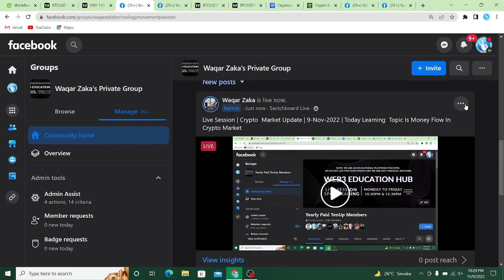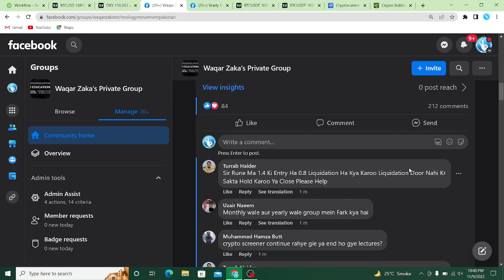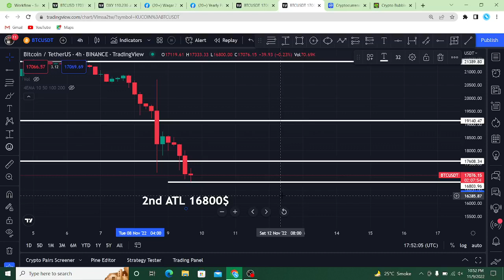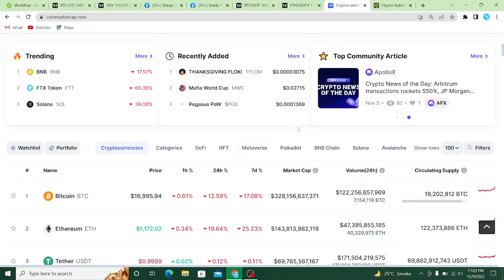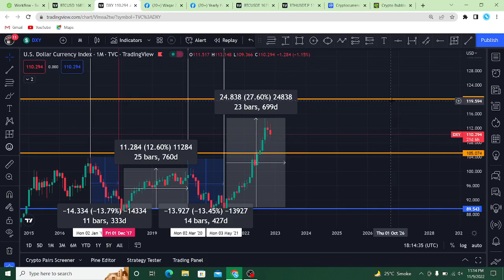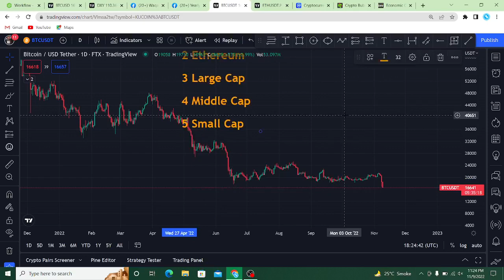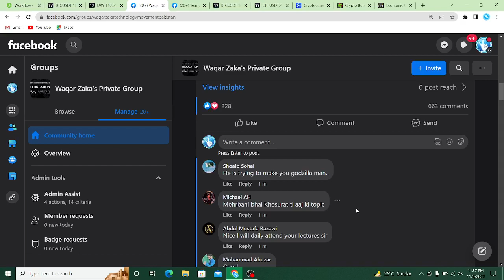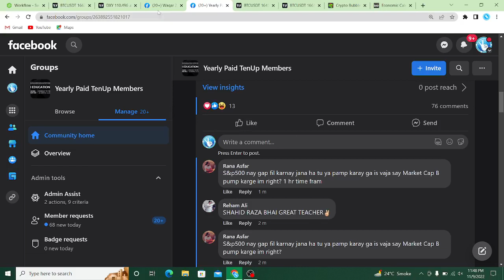Money Flow In Crypto Market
Live Session | Crypto  Market Update | 9-Nov-2022 | Today Learning  Topic Is Money Flow In Crypto Market